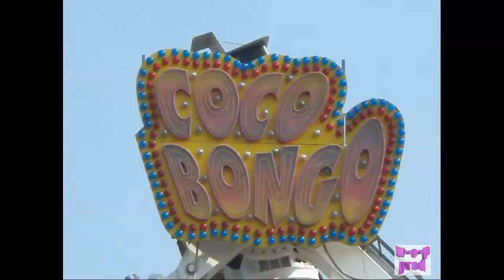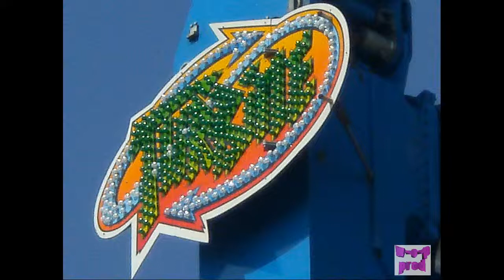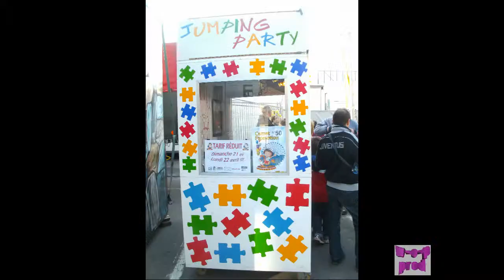Reportage foire de charleroi 2013 jour par fred